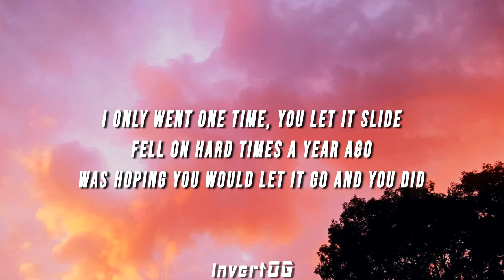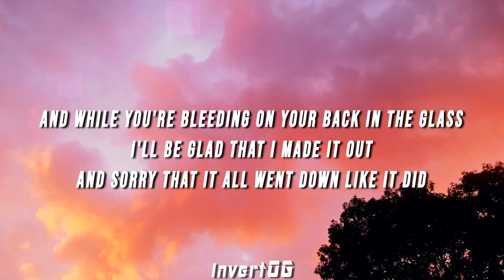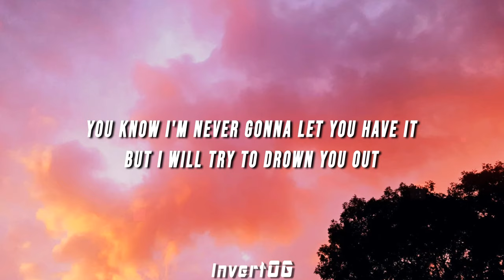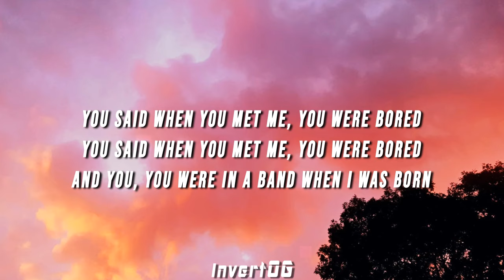Phoebe Bridgers - Motion Sickness (Lyrics)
(LYRICS)

I hate you for what you did
And I miss you like a little kid
I faked it every time, but that's alright
I can hardly feel anything, I hardly feel anything at all

You gave me fifteen hundred
To see your hypnotherapist
I only went one time, you let it slide
Fell on hard times a year ago, was hoping you would let it go and you did

I have emotional motion sickness
Somebody roll the windows down
There are no words in the English language
I could scream to drown you out

I'm on the outside looking through
You're throwing rocks around your room
And while you're bleeding on your back in the glass
I'll be glad that I made it out and sorry that it all went down like it did

And why do you sing with an English accent?
I guess it's too late to change it now
You know I'm never gonna let you have it
But I will try to drown you out

You said when you met me, you were bored
And you, you were in a band when I was born

I try to stay clean and live without
And I wanna know what would happen
If I surrender to the sound
Surrender to the sound